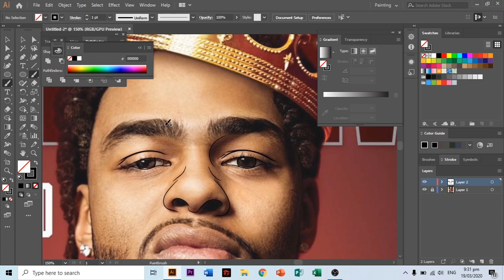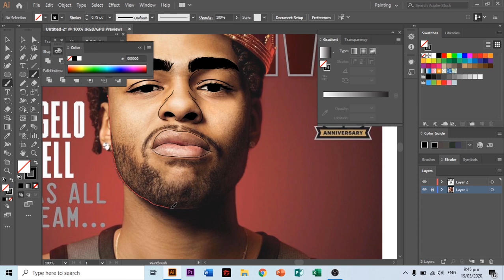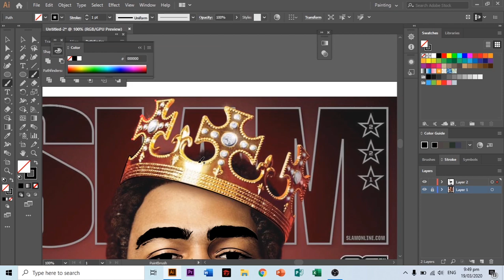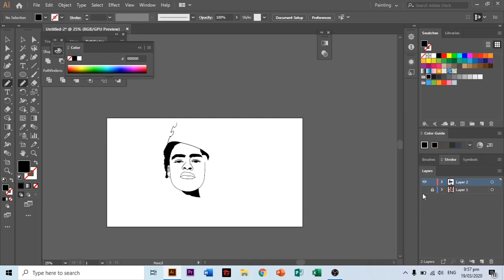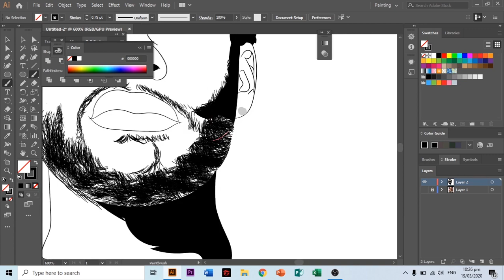HOW TO CARTOON (VECTORART) YOURSELF / D'ANGELO RUSSELL VECTOR ART WITHOUT PEN AND PEN TOOL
CARTOON / ADOBE ILLUSTRATOR / VECTORART / D'ANGELO RUSSELL
HOW TO VECTOR ART / HOW TO CARTOON YOURSELF